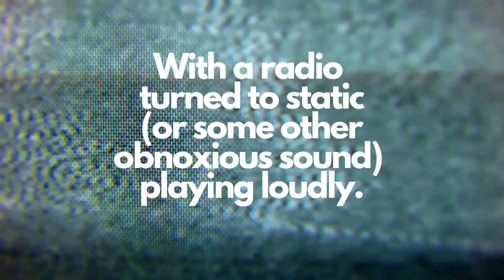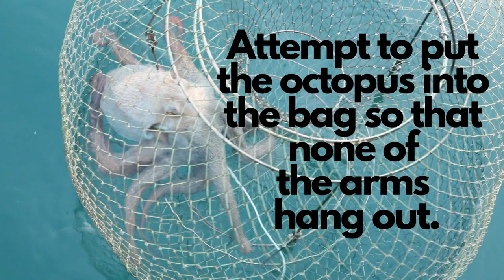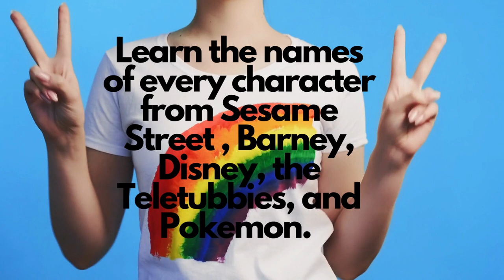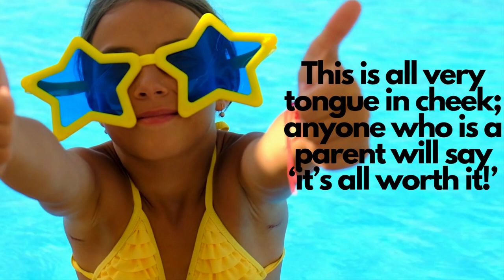The Ultimate Guide: 10 Tips to Prepare for Children